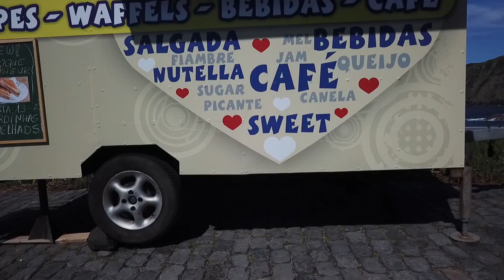AZOREN Atlantis Food